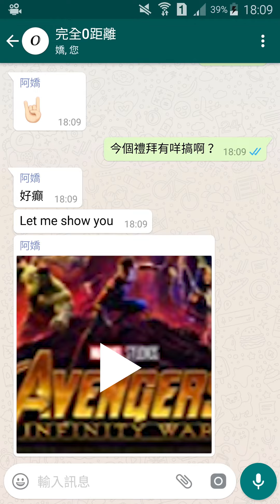《復仇者聯盟3》橫掃全球票房 日本竟屈居第二 最強對手係……